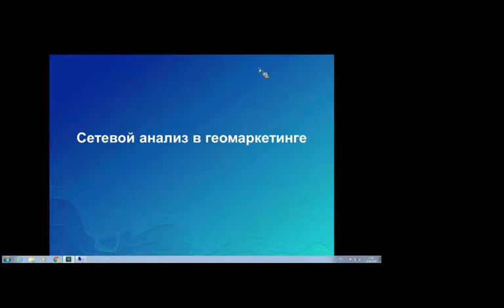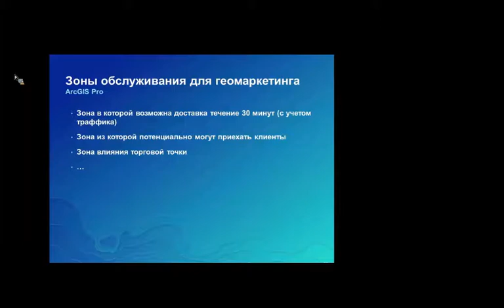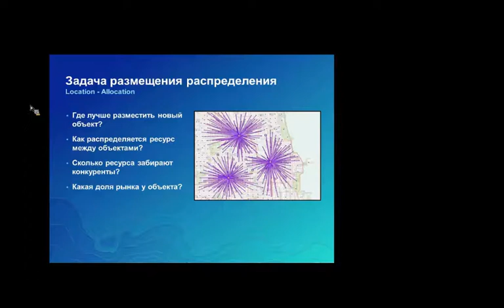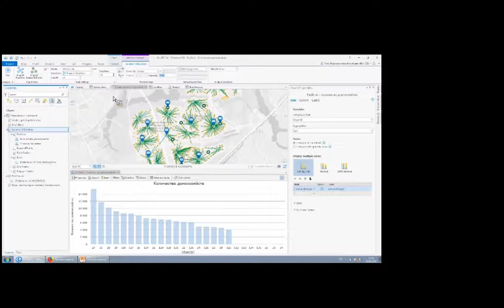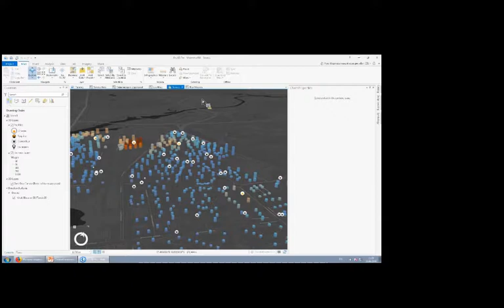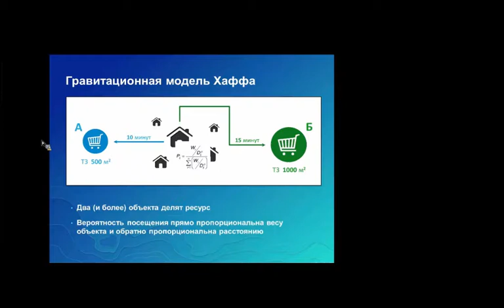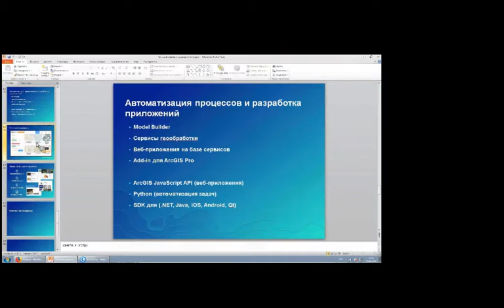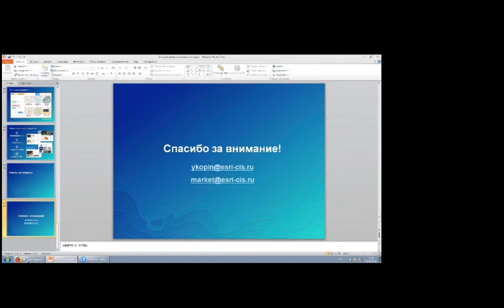Вебинар "Сетевой анализ в геомаркетинге"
Как оптимально разместить торговые точки относительно потребителей? Сколько домохозяйств будет находиться в зоне обслуживания? Какое влияние окажут конкуренты?
Такие задачи решаются в ГИС при помощи инструментов сетевого анализа. В ArcGIS эти инструменты собраны в дополнительном модуле Network Analyst.